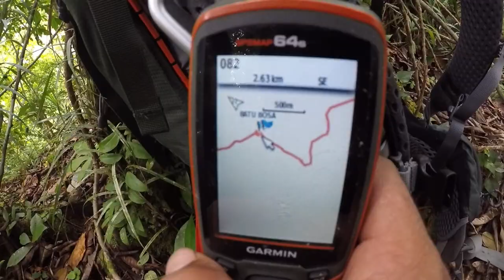MENCARI BABIRUSA DI TIMUR SULAWESI 2018 #1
Jangan tanyakan untuk apa semua ini jika hanya demi menjumpai hewan kotor dan menjijikkan.

Tapi perjalanan ini mungkin merubah persepsi tentang sesuatu yang mungkin paling tidak ingin dipahami banyak orang. Bahwa Tuhan menciptakan semuanya dalam keindahan. Sekalipun itu adalah beratnya perjalanan untuk babirusa. Saya semakin menyukai dan memahaminya.

Bukan sebagai peneliti, konservasionis, atau fotografer, tapi hasrat sebagai petualang dan penikmat alam, membuat saya menyiapkan ekspedisi ini dengan tekad menjadi yang pertama memasuki pedalaman Kintom hanya untuk menemukan babirusa di habitatnya.
Mengagumi dan memahami babirusa di alam liar adalah satu dari impian terliar saya sejak lulus sekolah. Satwa unik yang terus mengundang kekaguman akan eksotisme Sulawesi.

Pada akhirnya, petualangan ini berujung pada sebuah perjalanan epik mencari jejak babirusa, hewan endemik Sulawesi yang langka. Mengantar pada pengalaman menantang sulitnya alam liar Sulawesi Tengah bagian Timur.
Tempat dimana masyarakat Kintom pun tak pernah tahu anugerah hutan ekstrimnya dijaga rapat oleh rahasia terdalam di kubangan-kubangan babirusa, dan penemuan air terjun indah yang tersembunyi.

Inilah bagian pertama dari kisah perjalanan ini.